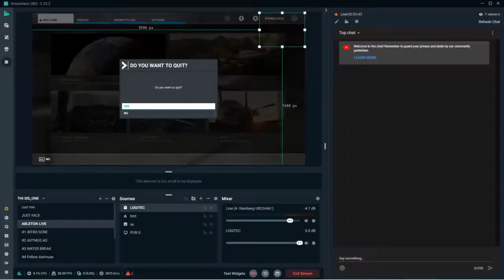SANTA CRUZ QUICK